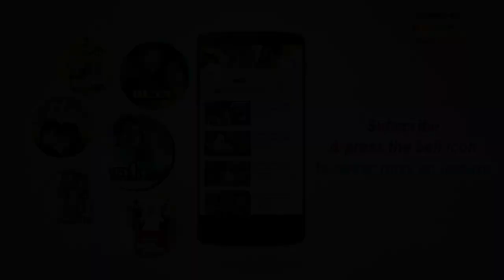Bow Barracks Forever (2004) (HD) - Part 2 | Neha Dubey, Lillete Dubey, Sabyasachi Chakraborty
A structure formerly used as military barracks becomes home to many families, the majority of which are Anglo Indians. Their crumbling lives are aptly reflected in the state of their ramshackle homes.

Movie Name -  Bow Barracks Forever (2004)
Star Cast -Neha Dubey, Lillete Dubey, Moon Moon Sen, Sabyasachi Chakraborty
Director - Anjan Dutt